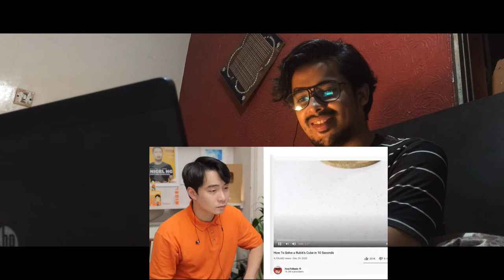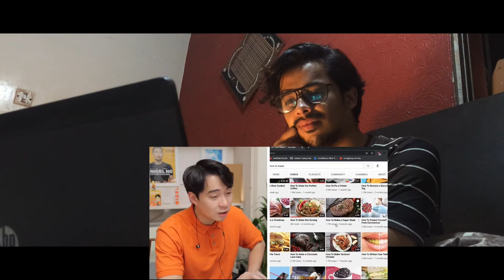Reaction on This Channel TRAUMATIZE Uncle Roger (HowToBasic)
This Channel TRAUMATIZE Uncle Roger (HowToBasic) share coomment and like it , and suggest me a  next reaction video for best content ...